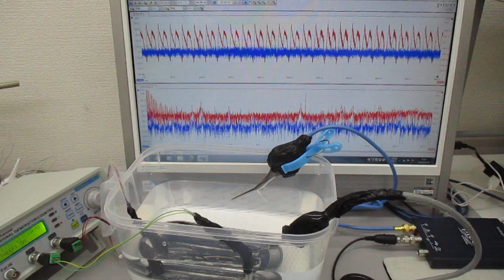オリジナル超音波実験（発振制御技術）